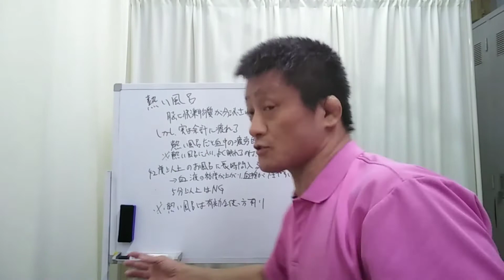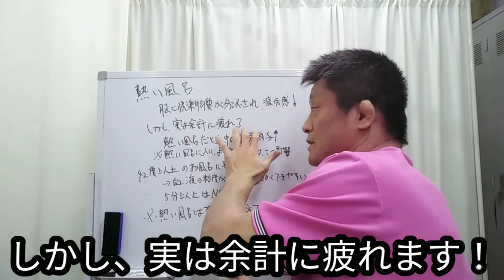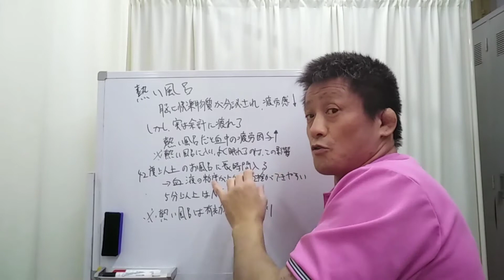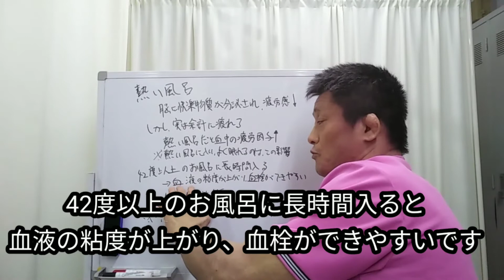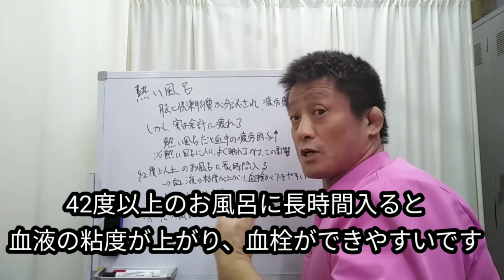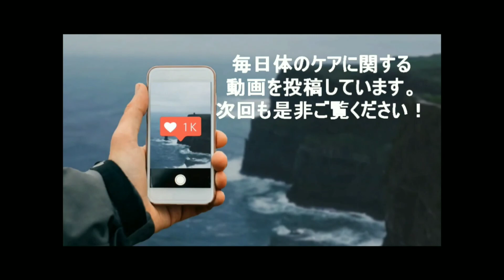【自律神経】逆効果？！熱いお風呂で疲労が取れるの？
当院へのご予約、ご相談はLINE＠が便利です。
初回割引特典もあります。
健康情報も随時配信しております。
下ののurlからジャンプして、友達登録をお願い致します。

武田邦彦 ブログ 音声】熱い風呂かぬるい風呂か、迷っている人必聴！ガンを防ぐのはどっち？
【武田邦彦】※風呂は熱い？冷たい？熱い風呂に入るとアノ病気にならないんですよ。朝風呂が危険な理由は…。